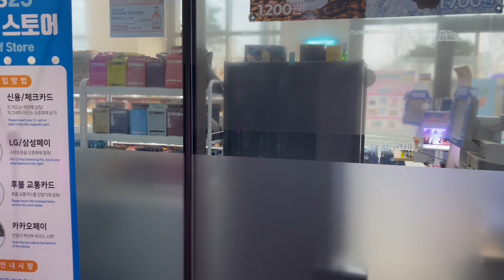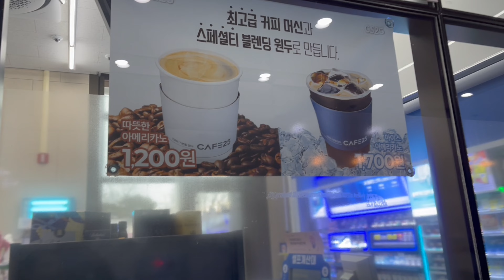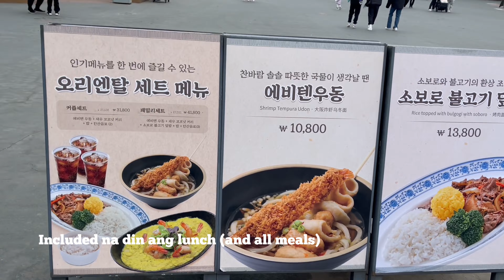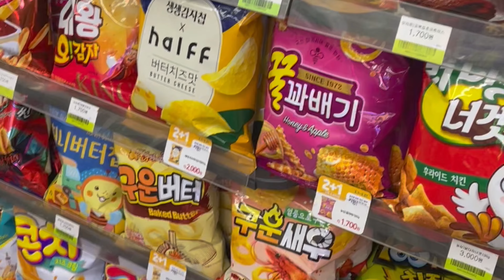PART 2: VISA FREE SOUTH KOREA TRIP | EVERLAND, GYEONGBOKGUNG PALACE, NSEOUL TOWER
WATCH OUR VISA FREE SOUTH KOREA TRIP AND KNOW WHAT ARE OUR ITINERARY, INCLUSIONS, and RATES